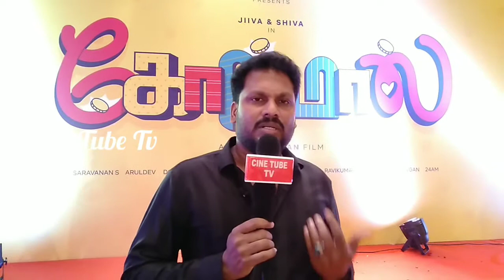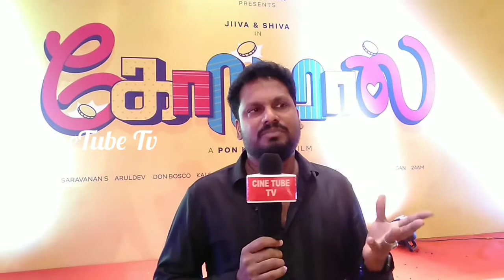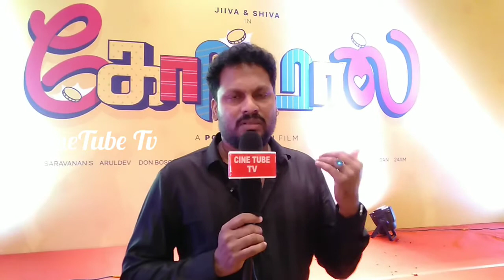Golmaal Movie Pooja | Editor BIJU.V. DON BOSCO | Exclusive Interview | CineTube | CineTube Tv